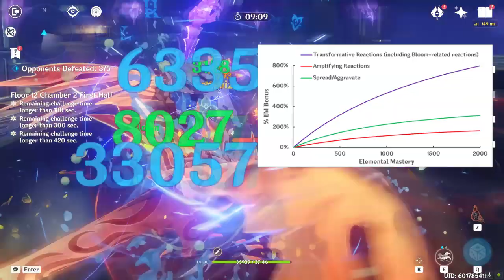Baizhu Can't Replace Nahida Off Field | Genshin Impact 3.5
An analysis about the comparison between Baizhu and Nahida on Dendro Teams

00:00 Premise
00:47 Kit Balance
01:38 Buffs Comparison
02:55 How Reaction Damage Works
03:38 Reaction Bonus Can Be Better
04:33 Al Haitham Wants Nahida
05:19 Keqing Prefers Nahida
06:18 Cyno Wants Nahida
07:05 Where Baizhu Can Compare
07:31 Elemental Application
08:35 Multi-Waves Argument
09:14 Baizhu = DMC?
09:41 Conclusion